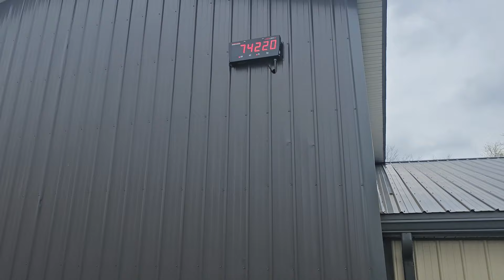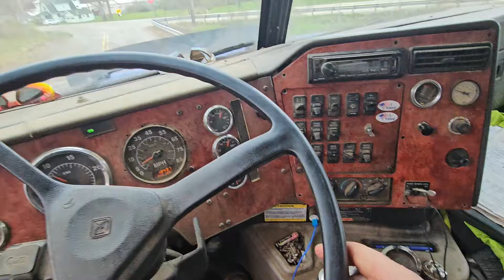Season 3 Episode 65 International Log Truck Hauling Nice Timber